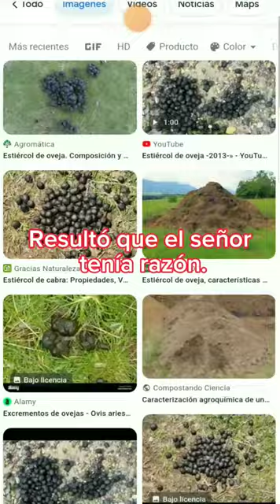Han pasado más de 16 SEMANAS desde que Cópix desapareció🥺💔🐰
Somos de Perú departamento de Áncash ciudad Casma, si lo vieron o saben algo de Cópix, comentar por aquí, la dirección, el día todo acerca del suceso 🥺🐰👍. O Escríbeme en cualquiera de las tres:
Por favor realmente lo extrañamos.
Han pasado más de 16 SEMANAS desde que Cópix desapareció🥺💔🐰CópixVuelveACasa